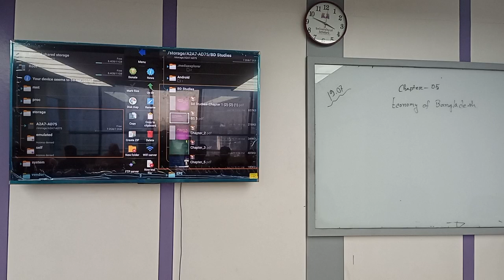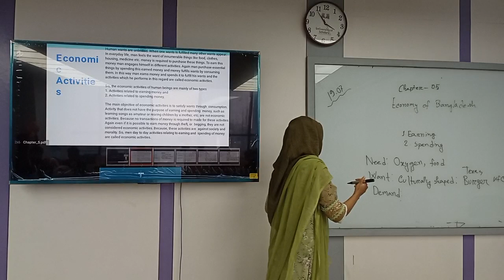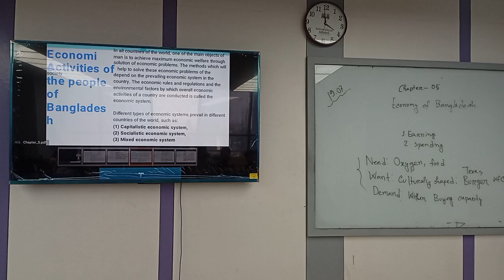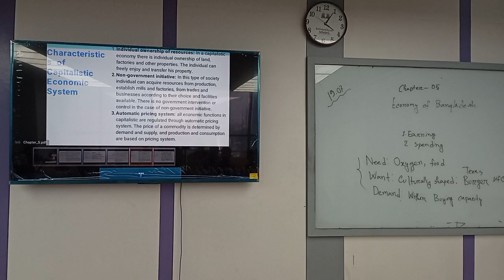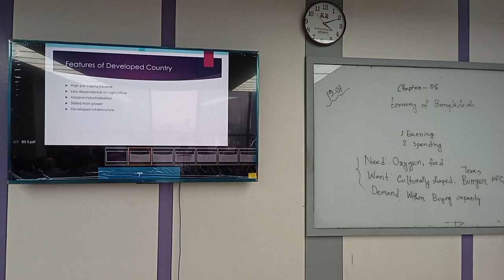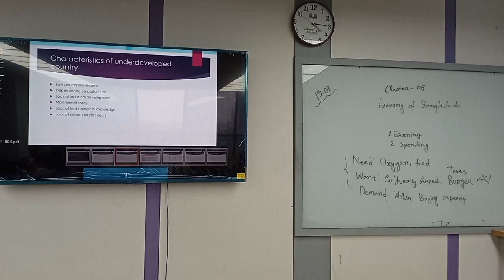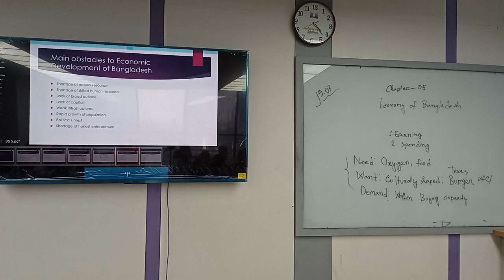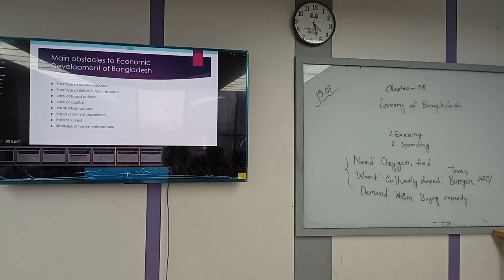BANGLADESH STUDIES|MT|CHAPTER 5 | Moumita Tanzila |BBA|University of Scholars